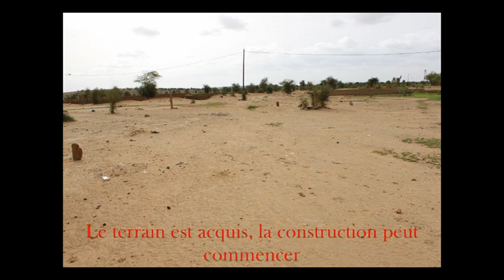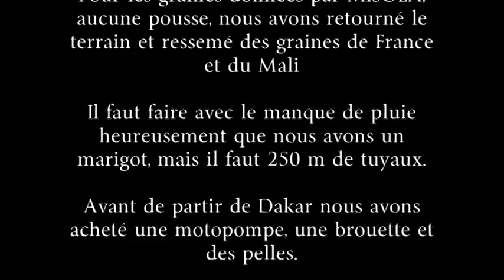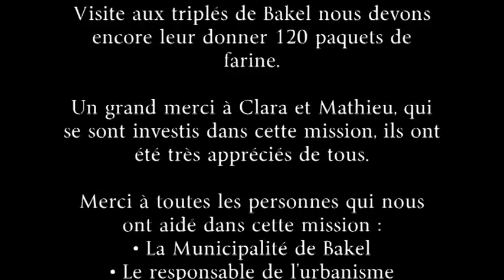août 2011 mpeg 2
Mission APIS Juillet 2011